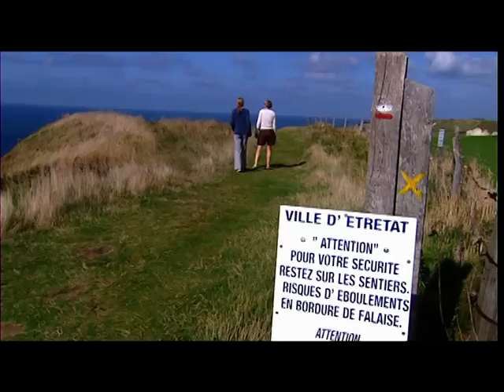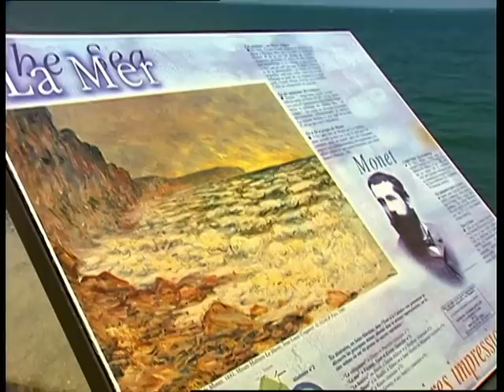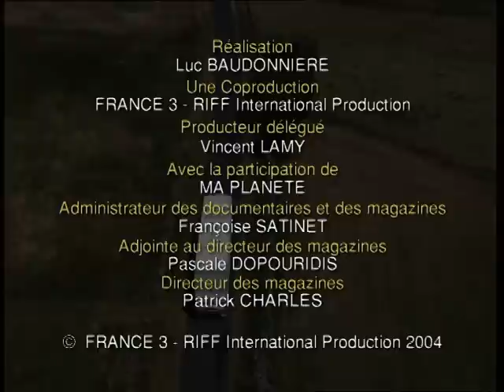C'est pas sorcier -ETRETAT : Les sorciers attaquent la falaise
Fred, Jamy et Sabine sont partis explorer les magnifiques falaises de Haute Normandie. Ils nous racontent les 90 millions d'années d'histoire géologique de ces gigantesques marches de craie poreuse et fragile qui se jettent dans la Manche. Comment ces immenses falaises de roche calcaire ont-elles vu le jour ? Pourquoi sont-elles si fragiles ? Pluie, gel ou travail de la mer... quelles forces sont à l'origine de leur recul incessant ?